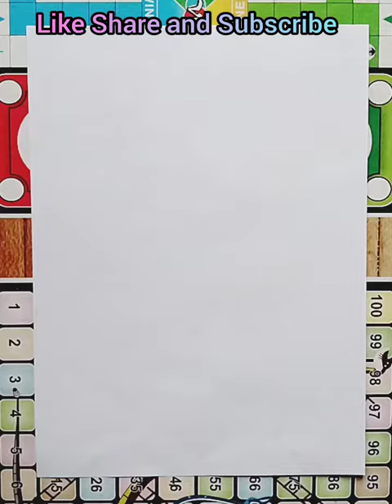Learn to draw a microphone.🎤drawing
Learn to draw a microphone.
Easy Microphone drawing.
Microphone drawing for beginners.
Mic drawing.
Microphone drawing.